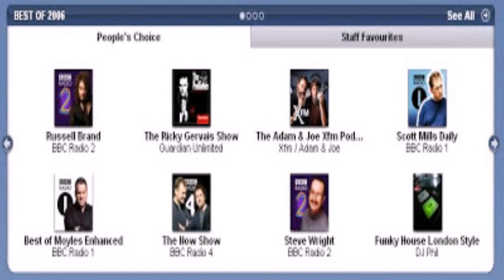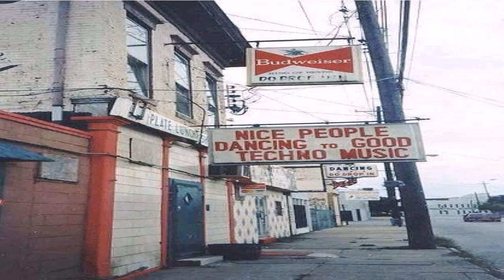House Music London Style (see description) (see description)